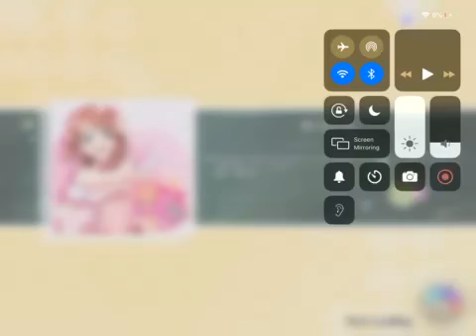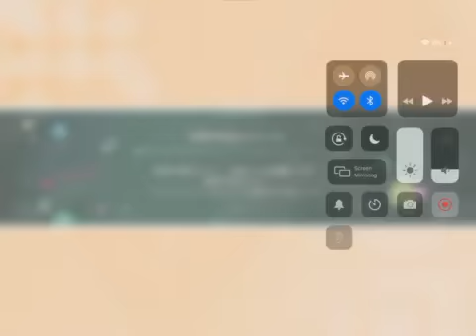Love Live SIFAS Honoka yume no ippo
I don’t own the song used in the video